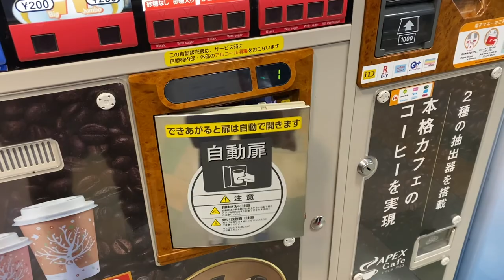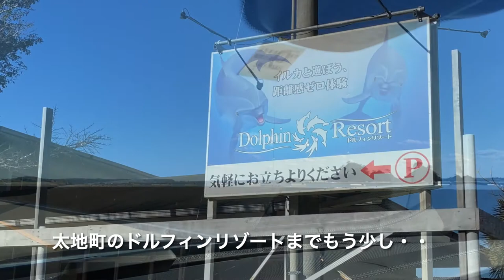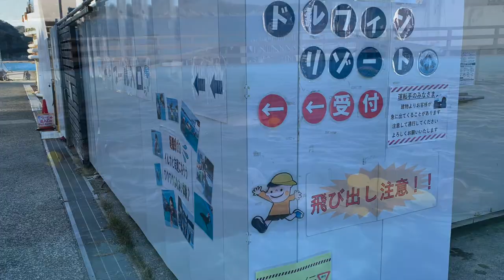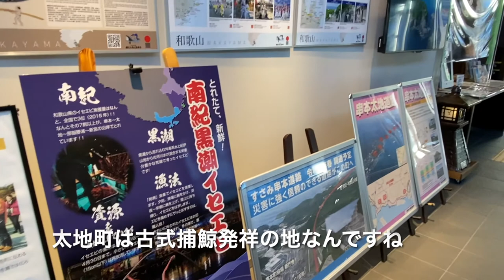【和歌山県旅行1日目】ドルフィンリゾートでイルカと遊ぶwithチャチャ丸＆くまちゃんファミリー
和歌山県へ一泊二日の旅行です。
1日目は太地町にあるドルフィンリゾートへ行きました。
イルカに触れ癒され、有意義な時間を過ごすことが出来ました。
太地町は美しく、みなさんとても親切で優しい。
また訪れたい場所になりました。